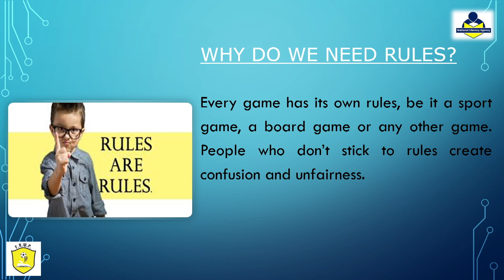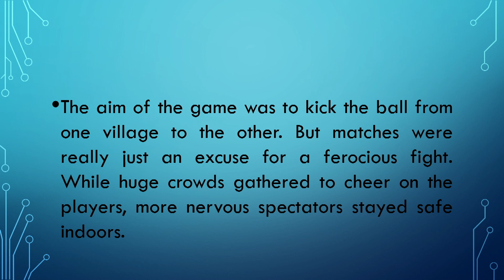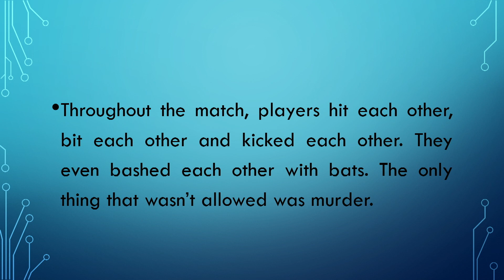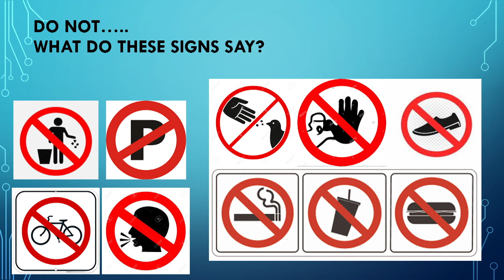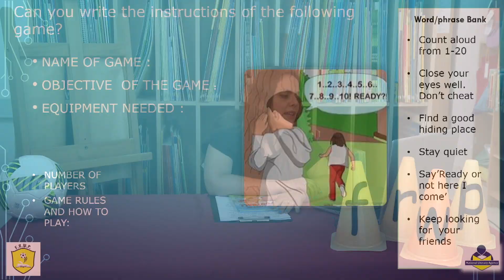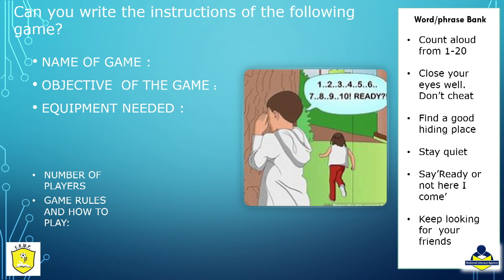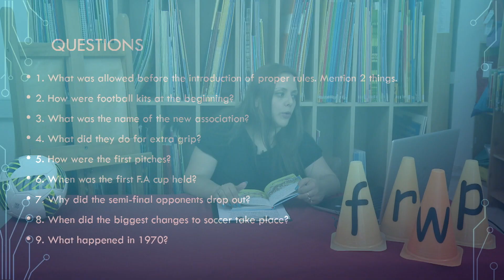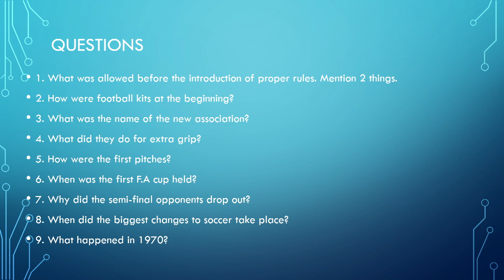Stejjer għar-raba' sena tal-Primarja: The Story of Football - Medieval Mobs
Author : Rob Lloyd Jones
Illustrator : Paddy Mounter

Blurb : From the Roman army to rowdy medieval mobs, people have been booting balls for centuries. Take a lively look at football through the ages and find out when the first matches kicked off, why the first rules developed, and how rugby and American Football were born.